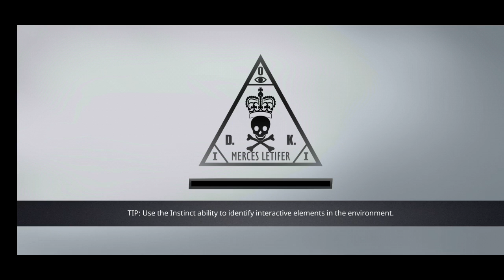Hitman sniper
This game cost 1 dollar on the play store buy it if you like action sniper games lol